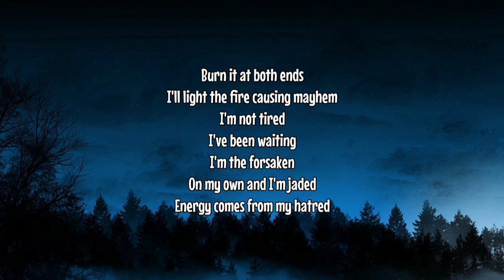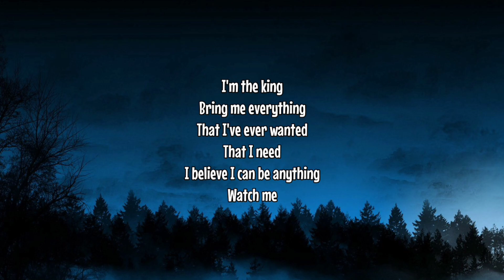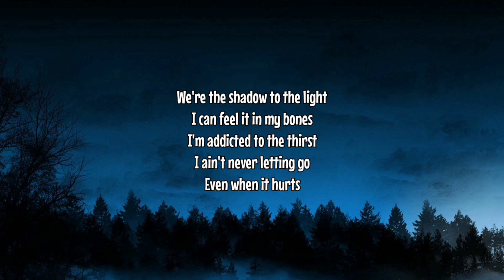NEFFEX - The Curse (Lyrics)